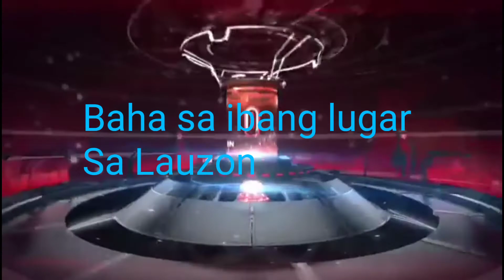Bagyo sa Luzon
grabe ang baha sa ibang lugar sa
 Luzon prey lng cla mga kabayan#ingat po tayo#